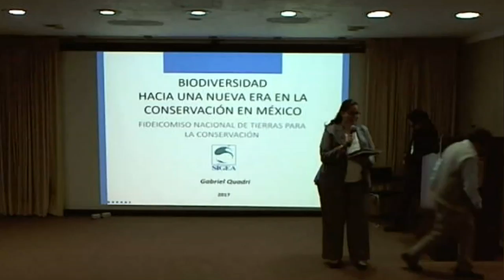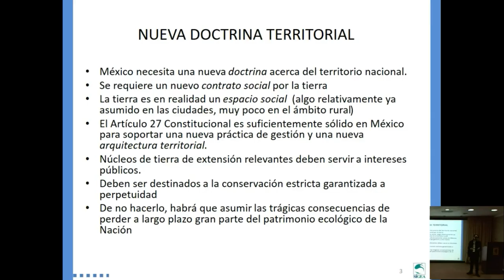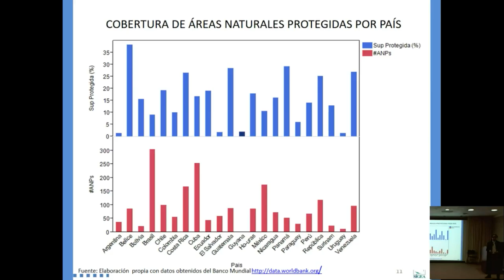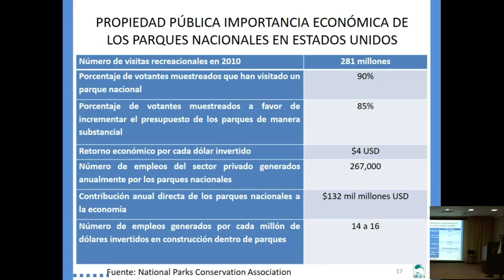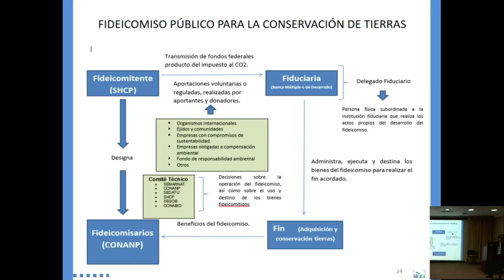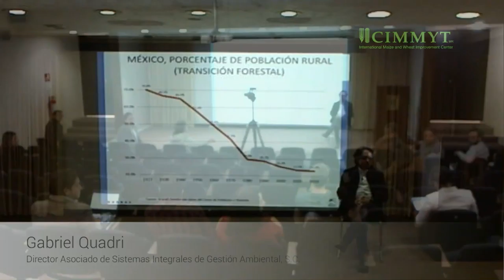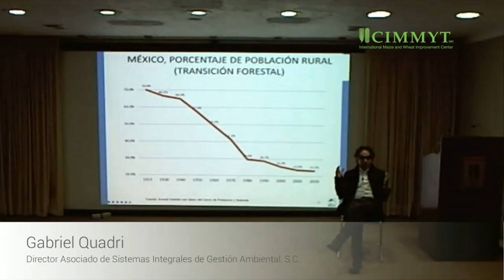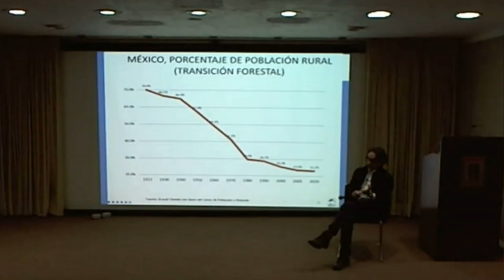Biodiversidad y Propiedad de la Tierra en México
Gabriel Quadri, Director Asociado de Sistemas Integrales de Gestión Ambiental, S.C. Semblanza curricular: Nacido en México, D.F. Ingeniero Civil por la Universidad Iberoamericana. Maestro en Economía y Candidato a Doctor en Economía por la Universidad de Texas en Austin. Fue analista y Jefe de Financiamiento Externo en el Banco de México. Fungió como Director de Planeación Ecológica en el entonces Distrito Federal hoy Ciudad de México, y participó en la formación de organizaciones civiles de corte ambientalista. También, fue Presidente del Instituto Nacional de Ecología, y Director General del Centro de Estudios del Sector Privado para el Desarrollo Sustentable del Consejo Coordinador Empresarial. Se desempeñó como Director para México y Centroamérica de la empresa británica EcoSecurities especializada en el mercado de carbono y en proyectos de reducción de emisiones de gases de efecto invernadero. Actualmente es Director Asociado de Sistemas Integrales de Gestión Ambiental, S.C., empresa especializada en medio ambiente y proyectos de energía renovable. Es autor de varios libros y numerosas publicaciones en materia de medio ambiente y desarrollo sustentable y colaborador en diversos medios de comunicación. Fue candidato a la Presidencia de la República en 2012, y electo diputado a la Asamblea Constituyente de la Ciudad de México en 2016